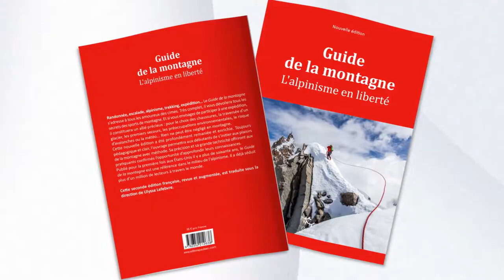Le Guide de la montagne aux Editions Paulsen, collection Guerin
La "bible" des alpinistes enfin revue et augmentée pour y intégrer les nouvelles pratiques de la montagne et l'évolution du matériel.